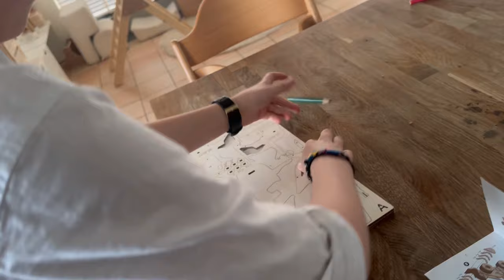VLOG 88 TOBROCO GAINT TV KOMT KRISSI INTERVIEWEN OVER GIANT SHOVEL EN STRATENMAKEN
Bedankt voor het kijken naar de leukste stratenmakers van Nederland. Vergeet niet te like en te delen. Wil je wat weten, laat een reactie achter in de comments. 💪💪

Ben je zzper en zoek je werk, neem contact op met een bestratings bedrijf/ wegenbouw bedrijf uit jou buurt. Of zoek naar de infra opleiding centra’s in jou regio en meld je aan voor èèn van de BBL opleidingen zo als

Vakman GWW MBO 2
Oppperman MBO 2
Stratenmaker MBO 3
Grondwerker MBO 3
Uitvoerder MBO 4

                     vajonwegenbouw
                     verandasenschuttingen

                vajonwegenbouw